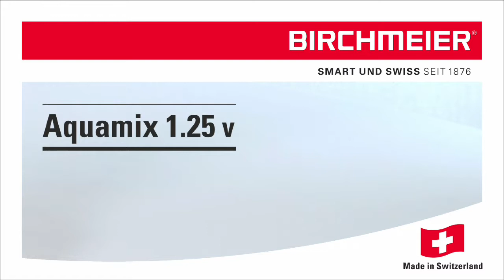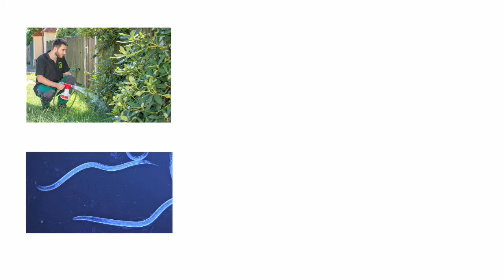Kwizda Agro: Aquamix - Dosiergerät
Aquamix 1.25 V – Flüssigdünger genau dosieren und einfach ausbringen